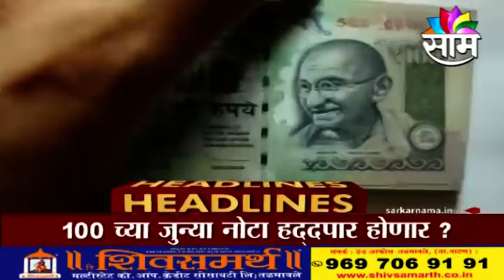HEADLINES | आजच्या हेडलाईन्स | 23 JANUARY 2021